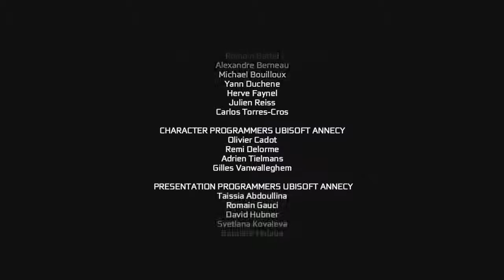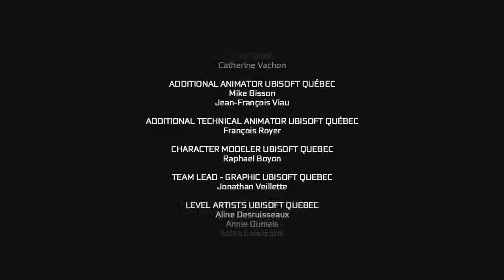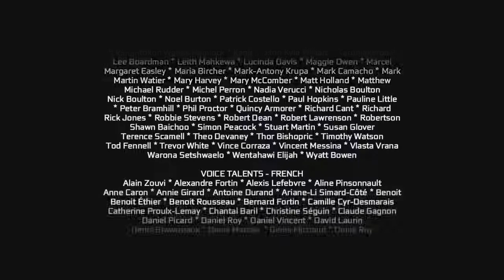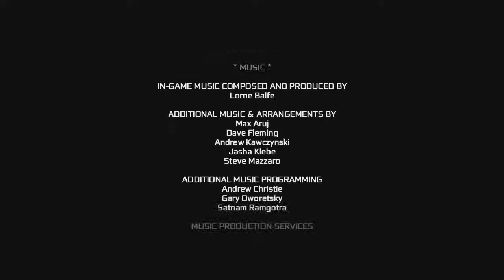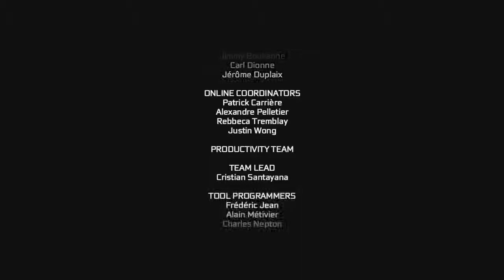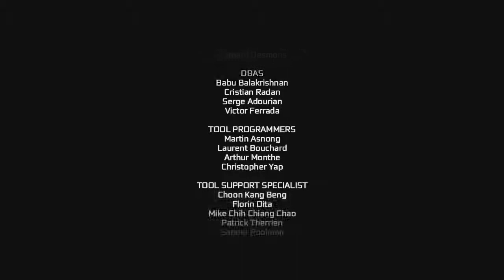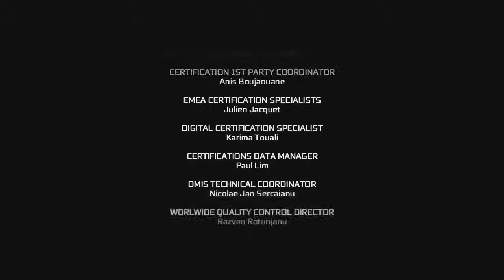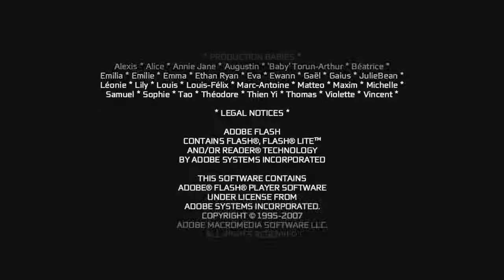Let's Play Assassin's Creed 3 (Deutsch/HD) #79 - Das Ende